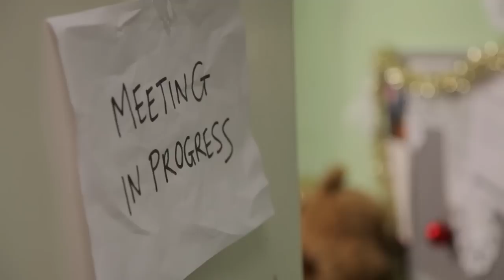This Is Christmas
Film4 Scene Stealers Competition Entry

The scene where Shaun gets his head shaved in 'This Is England' is one of my favourite scenes in the entire film. I wanted to 're-imagine' this scene in a completely different setting and not just recreate it. The film was shot in a single day, in a studio in East London and edited long into the early hours. It was shot on a Canon 5D, by an exceptional DOP who captured the layers of gags and subtle connections to the original scene so perfectly. The performances were so good, I felt it impossible to trim the scene to 2 minutes. The shoot was a lot of fun, with all the actors providing some great ad libbed lines, leaving me snorting with laughter and ruining a few takes. This is my very first short film/scene and the end result is not only exactly how I imagined it, but even better than I'd ever hoped.

Bear Swanlake Productions